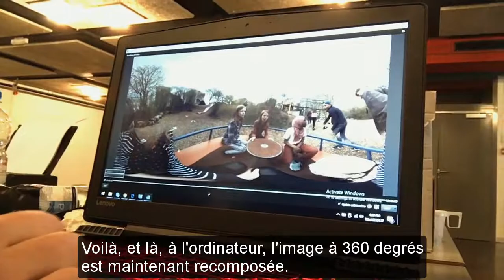Making Of du tournage des scènes VR, par P. Kappeler ProjetdePrévention Jeunes et Médias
Patrick Kappeler, régisseur du concept VR, dévoile en exclusivité les coulisses du tournage des clips du projetdeprévention de Jeunes et Médias utilisant la RéalitéVirtuelle.